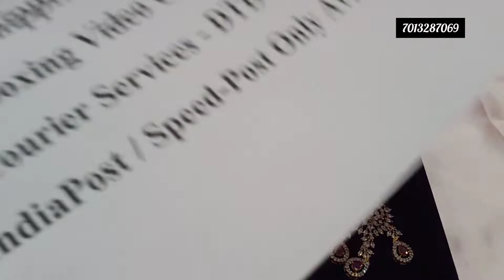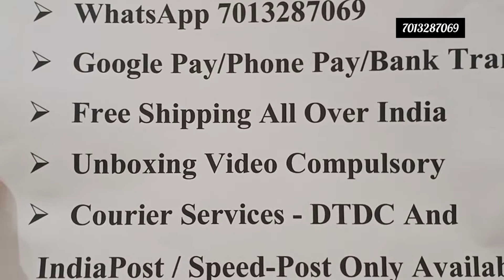real diamond look copy design onegramgoldjewellery 1gramdiamond 7013287069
New channel name Ratnam one gram gold jewellers

👉after booking no cancelation,no exchange,no refund